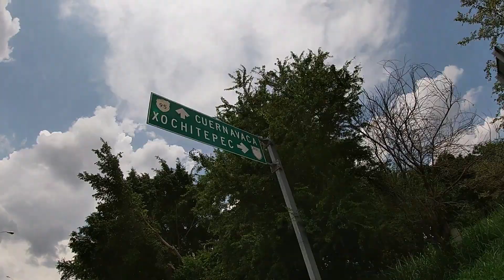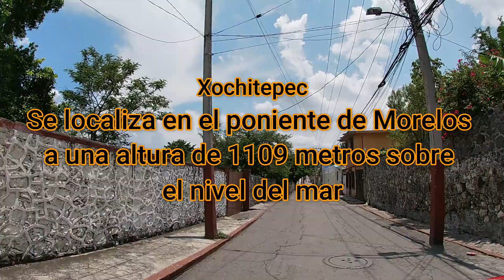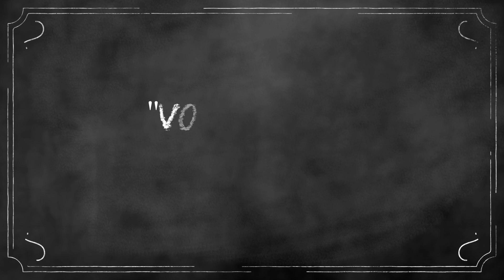XOCHITEPEC Y CHICONCUAC, MORELOS "RECORRIENDO SUS HERMOSAS CALLES"